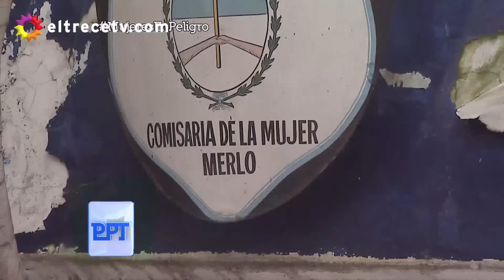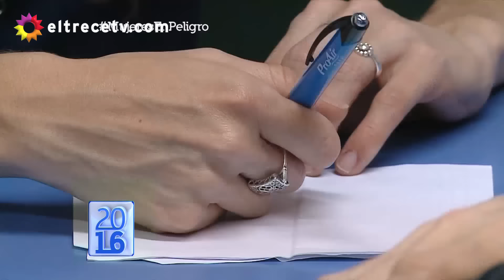Violencia de género: la pandemia que más alarma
Momento emitido en Periodismo Para Todos, el domingo 23/10/16.
A pesar de los fuertes reclamos llevados a cabo por los ciudadanos, especialmente por las mujeres, los femicidios siguen aumentando en número y la asistencia no da abasto. Un flagelo que debe arrancarse de raíz.